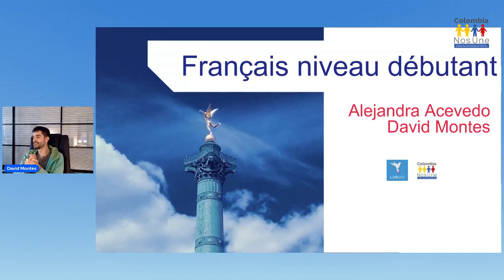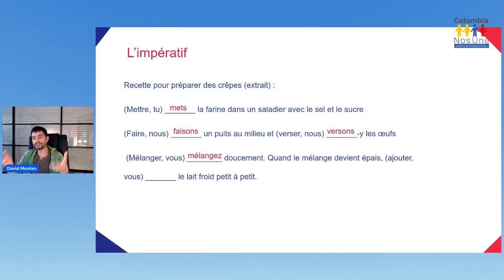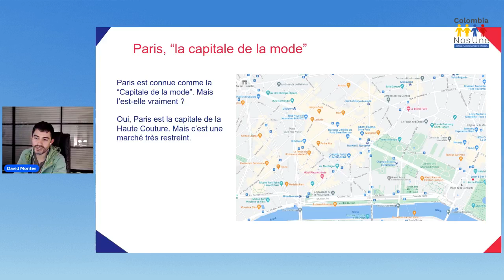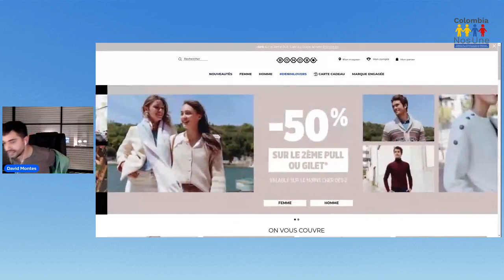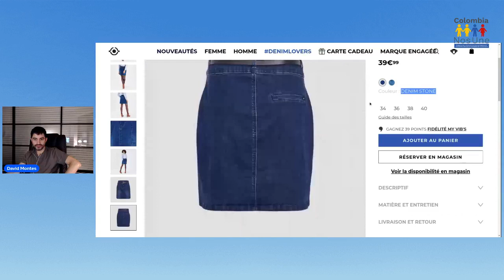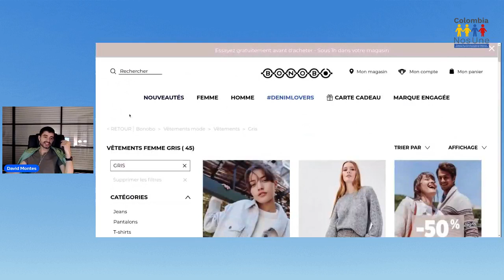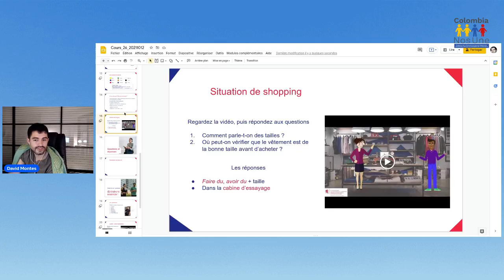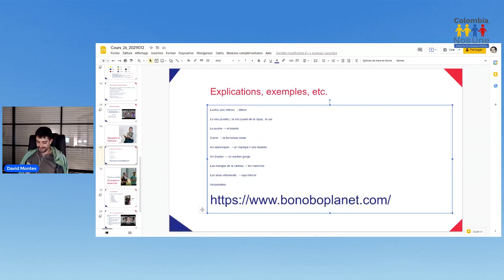Curso de francés - 27 - 12/10/2021